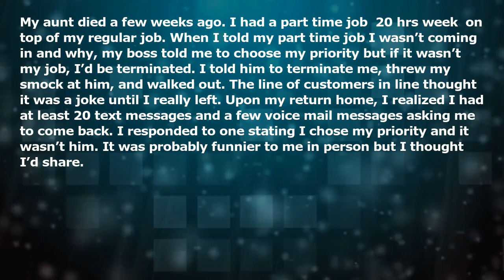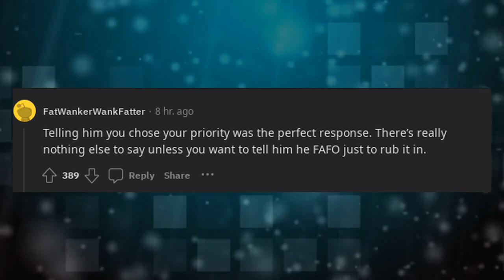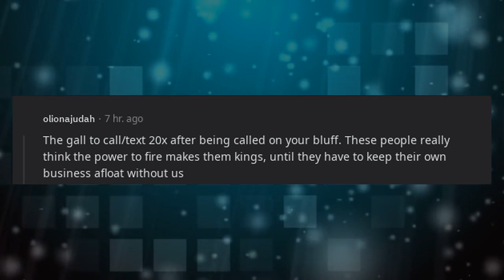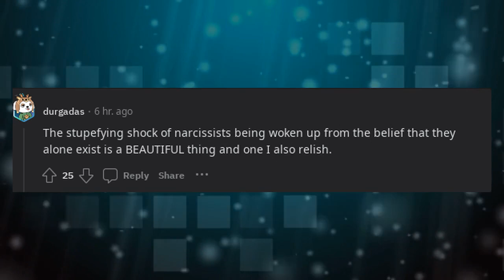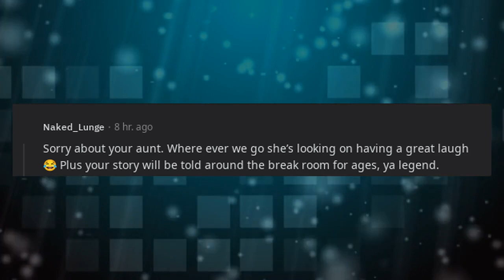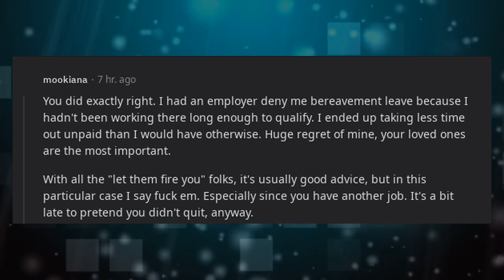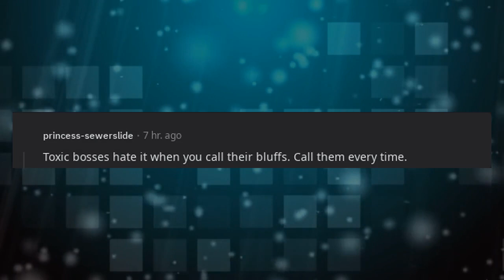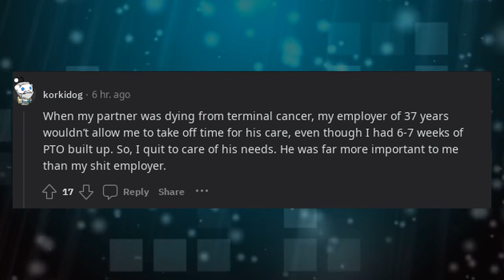My aunt died and I was given the choice by my boss to attend her funeral or be fired